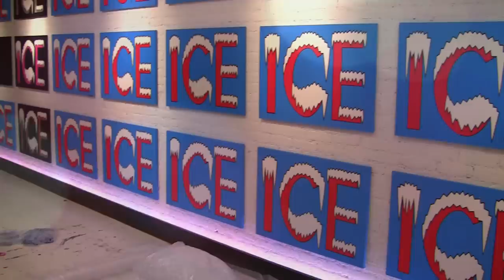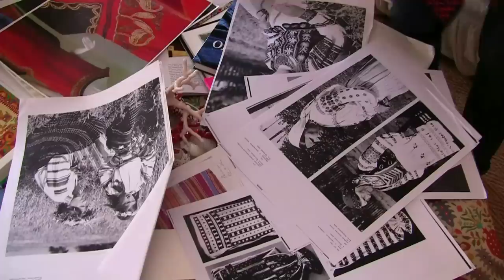Future Roots - The Project - HOGAN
Hogan - in cooperation with wired magazine - will broadcast live from the Triennale di Milano with a
Web radio. On air 24 hours a day with music -- by the sound designer Alessio Bertallot -- and interviews by Carlo Antonelli, Wired Editor, to the main characters of this important project.

Hogan - in collaborazione con la rivista Wired - trasmette in diretta dalla triennale con una web radio on air 24ore su 24.
Musica - a cura del sound designer Alessio Bertallot - e interviste del direttore di Wired Carlo Antonelli ai protagonisti di questo importante progetto.

HOGAN FUTURE ROOTS
PHOTO EXPOSITION
TRIENNALE DI MILANO
17 - 22 APRILE 2012
RADIO FUTURE ROOTS
LIVE ON HOGAN.COM

31121981